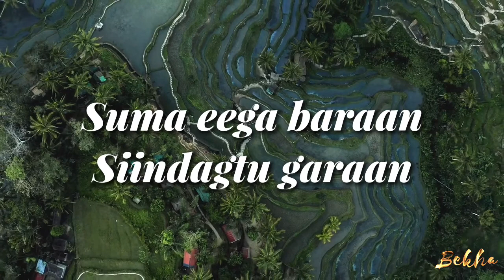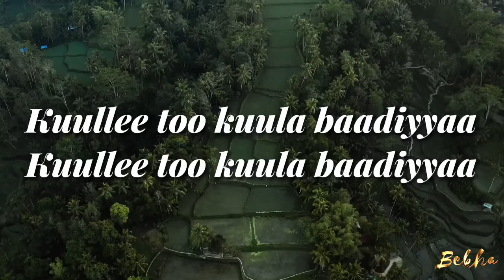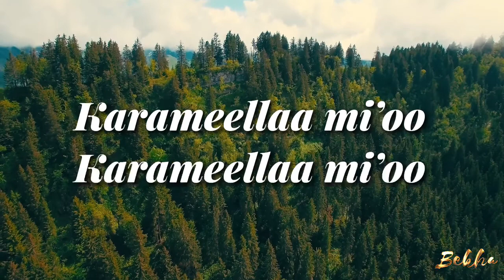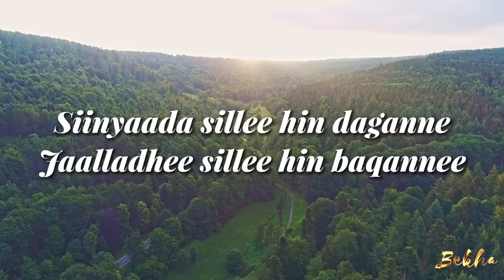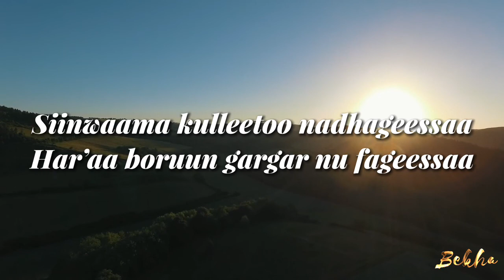GETAACHOO HA'ILAMAARIYAAM - MI'OO KARAMEELLAA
Oromo Music Lyrics